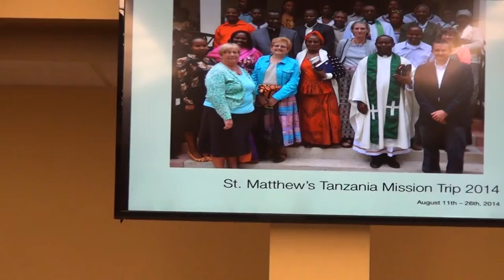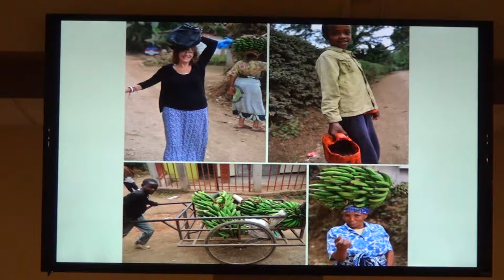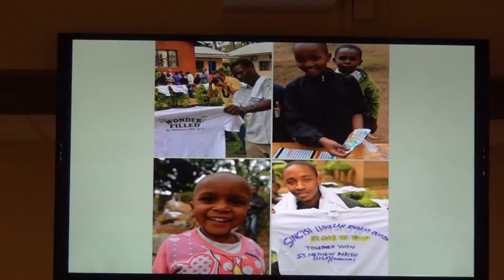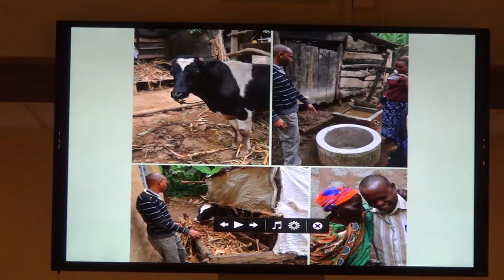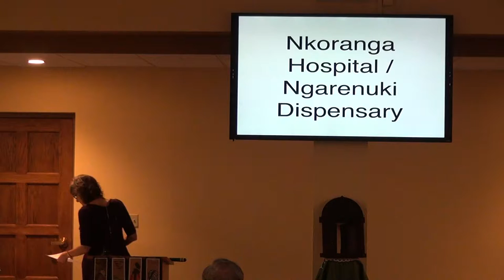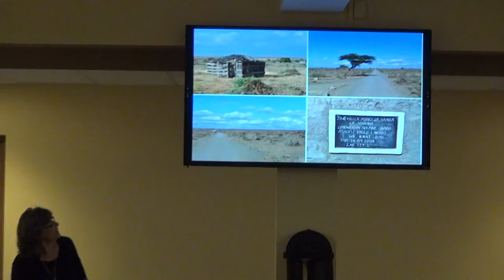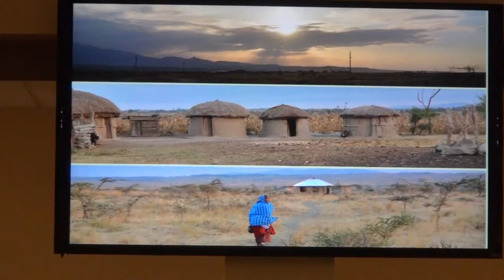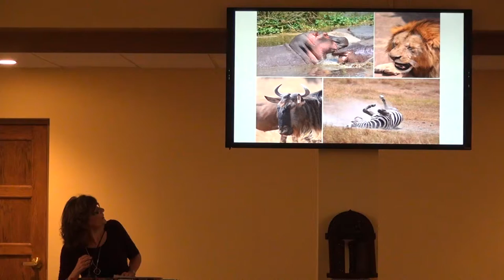Tanzania Trip Participants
Please join us on Sunday, November 2nd as the group
that traveled to Tanzania this past August shares
stories and reflections from their two weeks with our
partners at Sing’isi Lutheran. This is a great chance to
learn about our partnership as well as our synod-to-diocese relationship with the diocese of Meru.